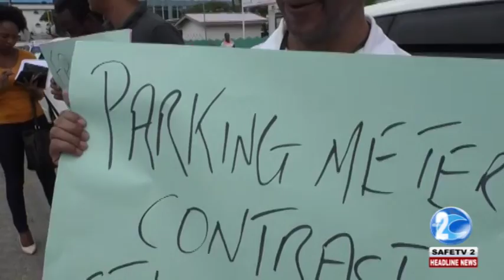ASPECTS OF CITY HALL’S OPERATIONS DRAW PROTEST